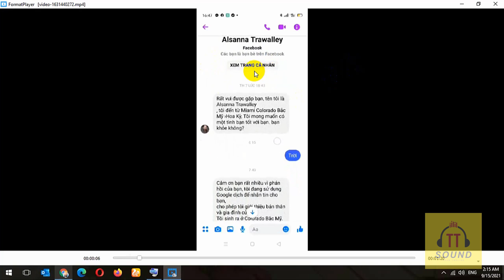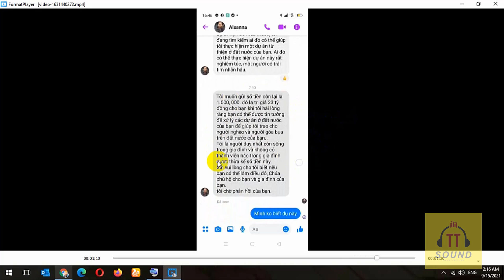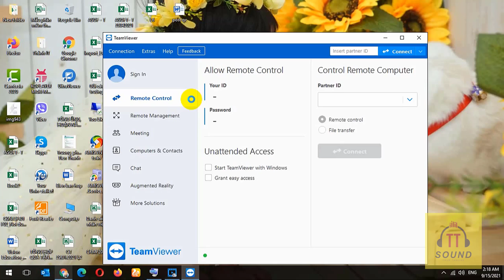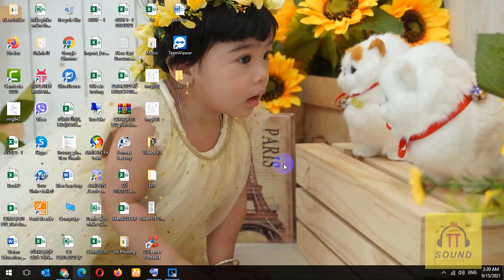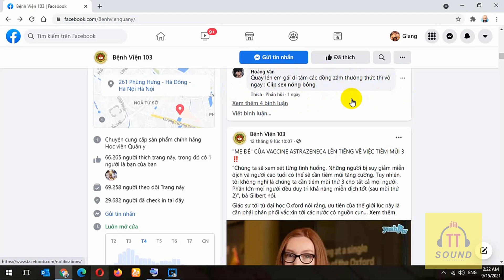knowledge | Use popular apps on the internet safely | Safe click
🔔 Have you ever wondered!? Overnight, all of a sudden, social media accounts like facebook, twitter, youtube. were lost and could not be connected.
🔔 After a few minutes of calling, texting a strange number, losing money or successfully transferring money, that's when my partner disappeared.
🔔 When starting a new day of office work, suddenly the computer finishes booting is also the time when you feel scared and worried when you can't open any data files.
👉 Please listen and watch my video this time, it will answer you the causes, reasons and ways to prevent.
💓💓💓Wishing you all happiness and success in all your work.💓💓💓